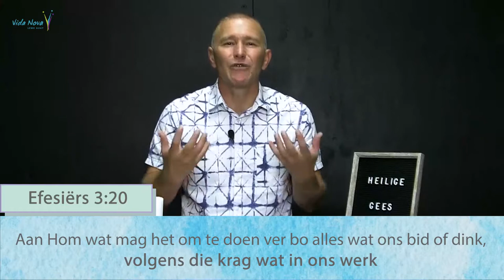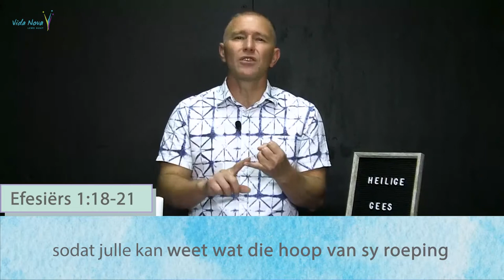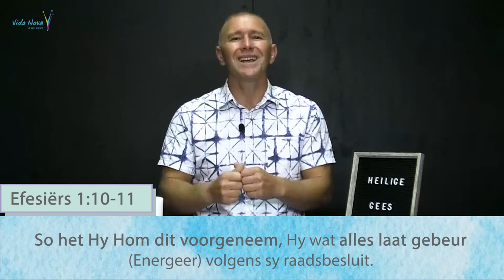Off the Grid Week 4 6 Boodskap Alleen HD